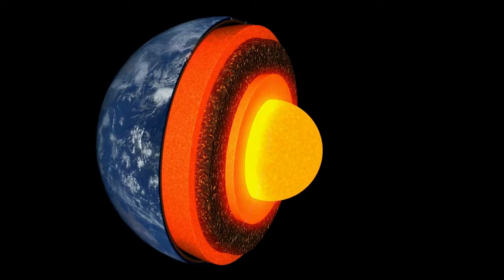Kola Superdeep Borehole: Earth's Deepest Hole and Soviet Journey To Hell!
Soviets DIG into Earth's DARKEST secrets! 😱⛏️

🔥Deeper than the Mariana Trench! 🌊↘️
🔥Microscopic FOSSILS 2 miles down?! 🦠🔬
🔥Water where it SHOULDN'T exist 💧🤯
🔥Is This Hell REAL? Urban legends DEBUNKED 🔥👿
🔥7.5 miles of MIND-BLOWING discoveries in 60 seconds! ⏱️🌋
⚠️ WARNING: This video may trigger your fear of the unknown! 🕳️😰